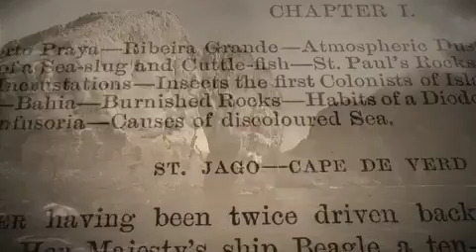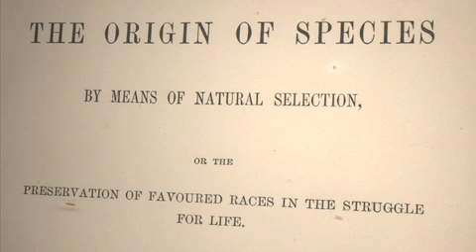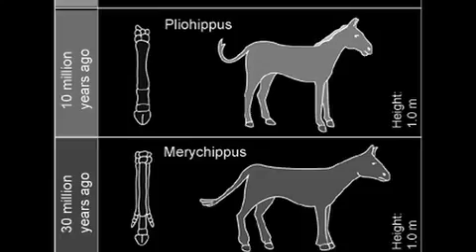Darwin: 150 Years of Evolutionary Thinking (1)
In 2009 the Yale Peabody Museum commemorates the 200th anniversary of Charles Darwins birth and the 150th anniversary of the publication of The Origin of Species with a new original exhibition.

Darwins writings inspired a revolution in our understanding of the natural world; his ideas are as relevant today as they were in 1859. The Museums exhibition will place Darwin in the context of his times and explore how his ideas, and the concept of natural selection in particular, continue to support critical discoveries by scientists today.

Darwins insight — that small changes due to natural selection accumulate to profoundly transform how plants, animals, and other organisms look and function — in its time shattered the worldview of many. With archival material from the Peabodys collections, the exhibition will show how two of Darwins contemporaries at Yale, James Dwight Dana and Othniel Charles Marsh, were influenced by his work, and how they in turn influenced Darwin.